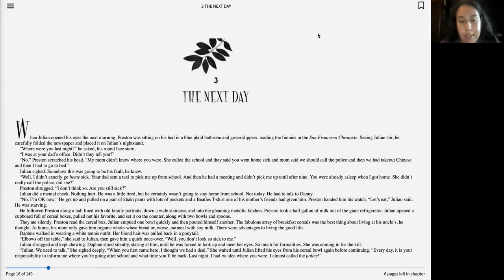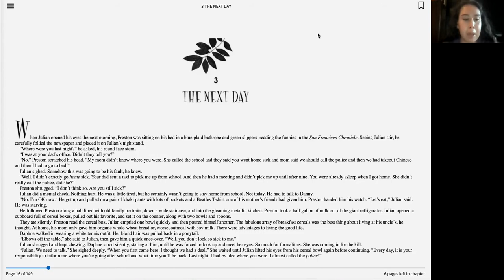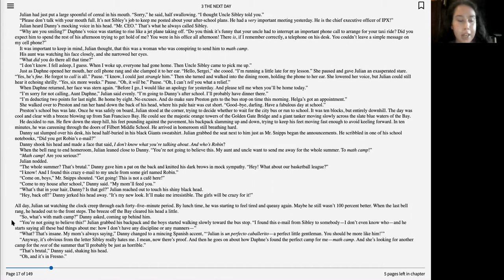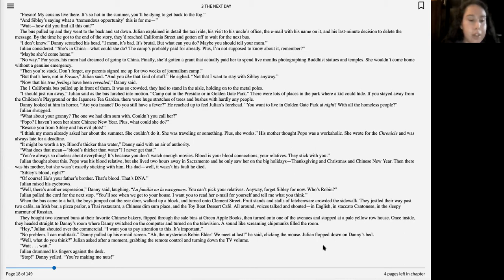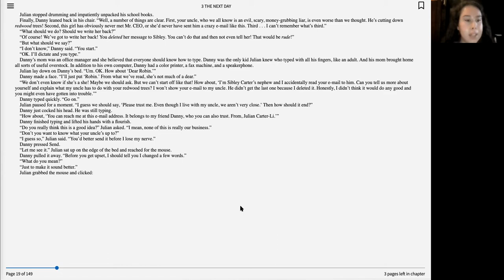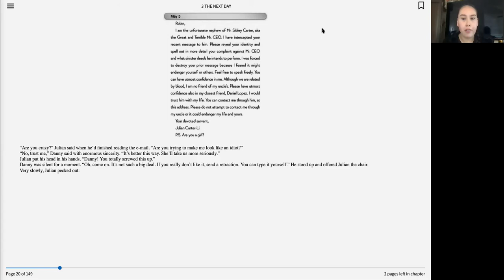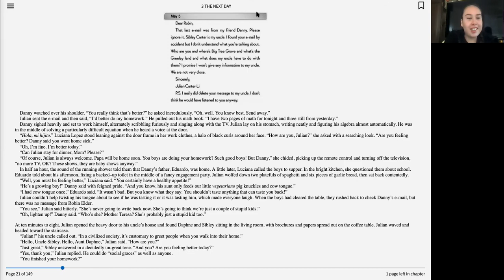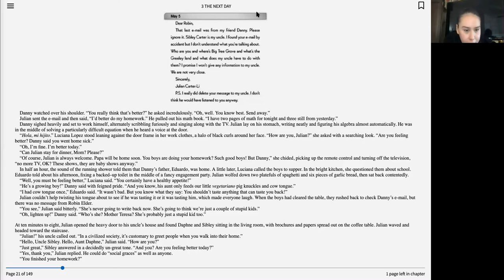Operation Redwood Chapter 3: The Next Day